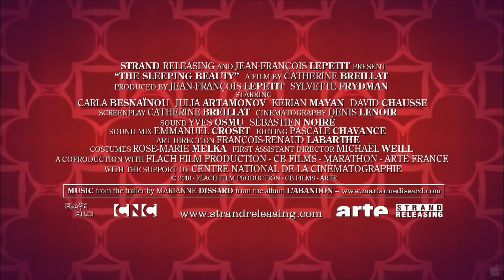The Sleeping Beauty (2011) Movie Trailer HD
A haunting portrait of Lucy, a young university student drawn into a mysterious hidden world of unspoken desires